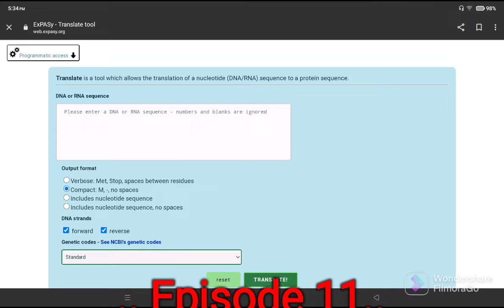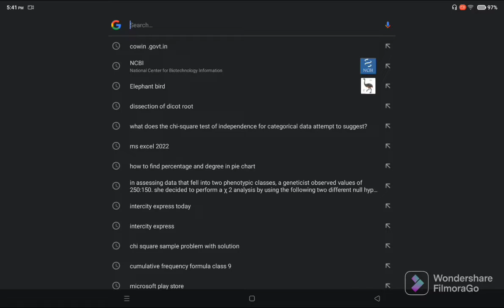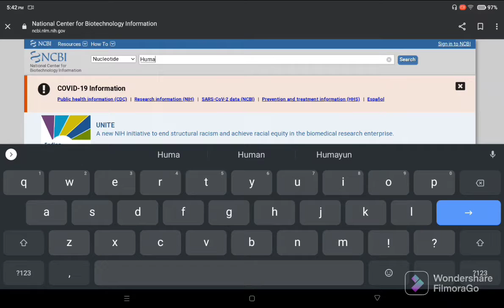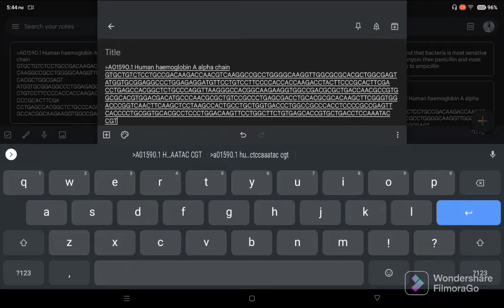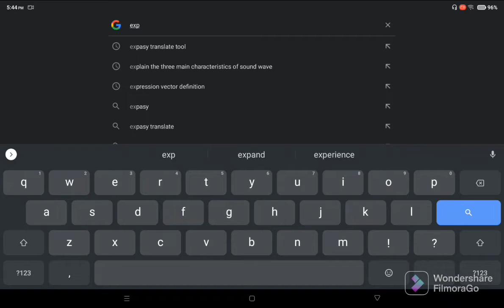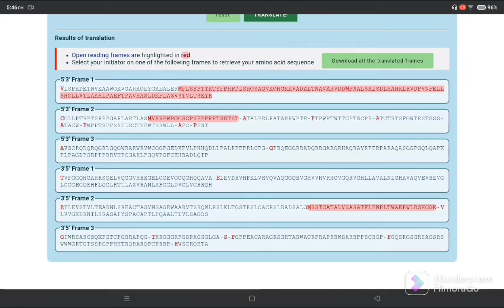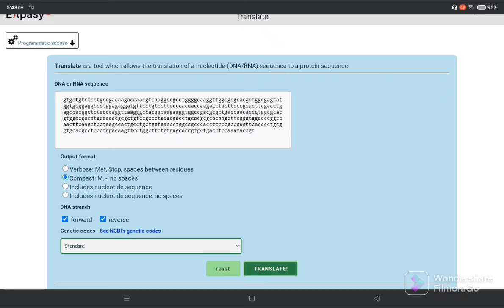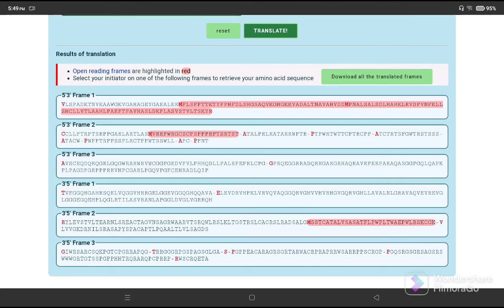ExPASy | Translate a nucleotide sequence and select the correct reading frame of the polypeptide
Note: -